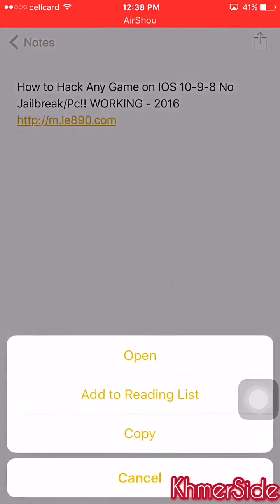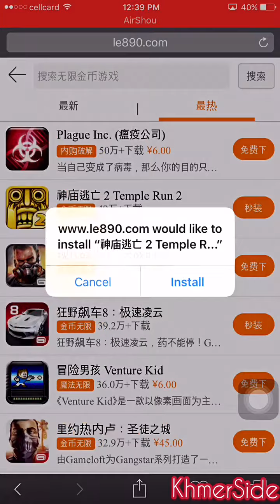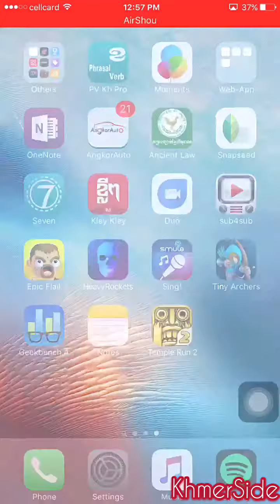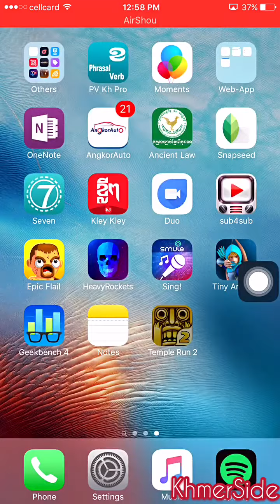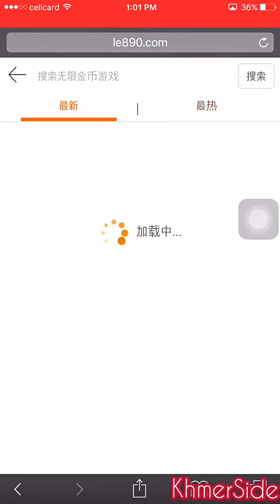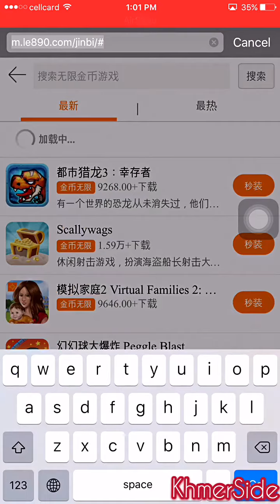How to Hack Any Game on IOS 10-9-8 NOJailbreak/Crash/PC with unlimited coins